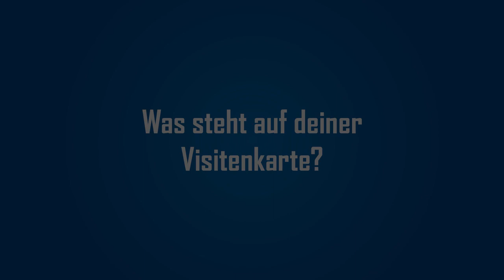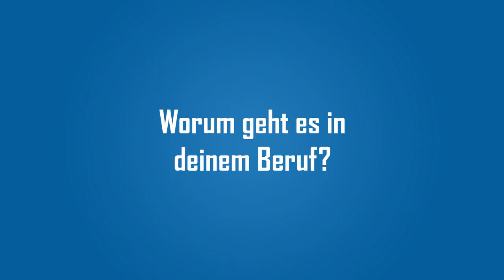SZ-Stories - Simon Hell (Deckweiss)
Aller guten Dinge sind drei!
Weil die letzten Episoden so gut bei euch angekommen sind, gibt es heute gleich noch eine Folge SZ-Stories! 🎉

Heute zu Gast: IT-HTL Absolvent Simon Hell von Deckweiss

Idee: Stefan Bugl auf der Basis von Ali Mahlodji (whatchado)
Interviewer, Licht, Schnitt: Clemens Grossberger
Kamera: Tobias Köck
Ton: Manuel Kaiser
Verleih: Filmriss
Produktion: SZ-Funkt